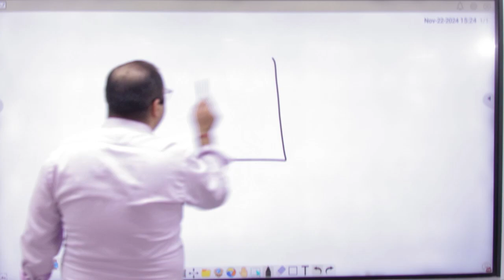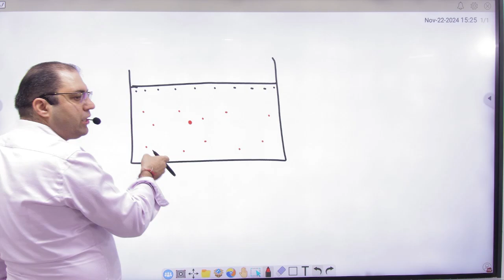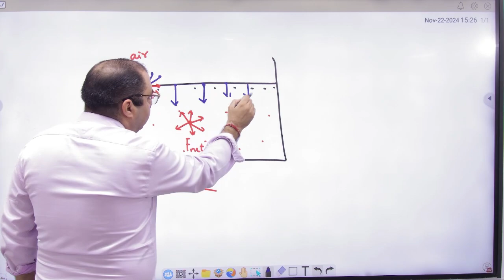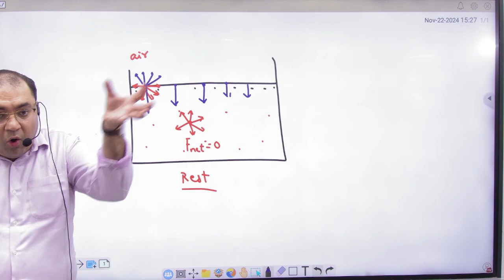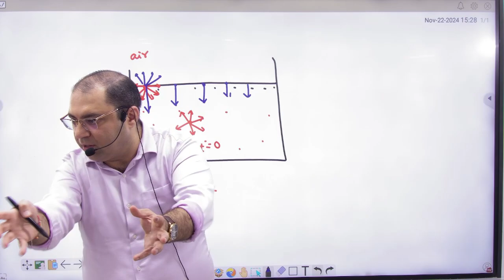3 surface tension